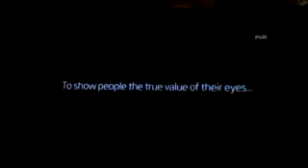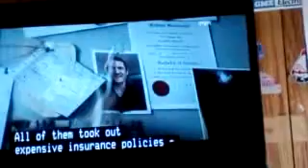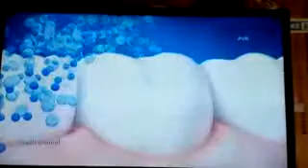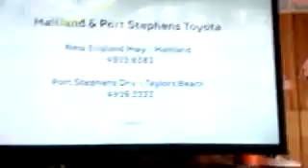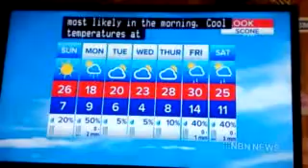NBN News Newcastle 22nd September 2018 Part 5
With Jane Goldsmith (news and weather) and Samuel Djodan (sport)

Recorded off 9NBN Newcastle on September 22, 2018